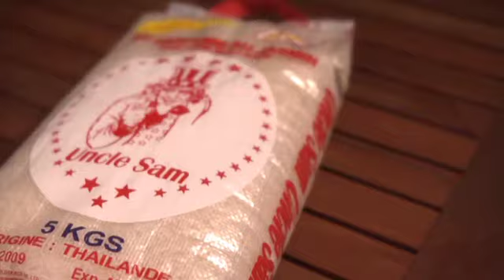UncleSam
Philippe DOUMENG Réalisateur ~ Chef Opérateur